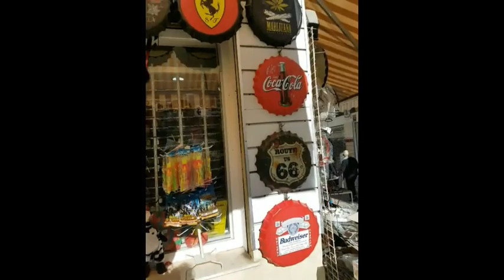* Mind Relaxing Dreamermix